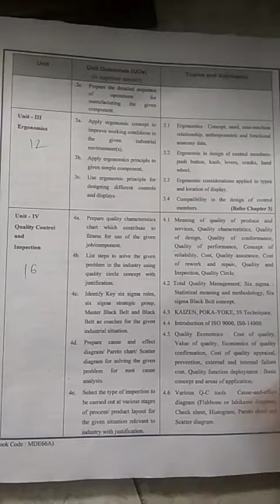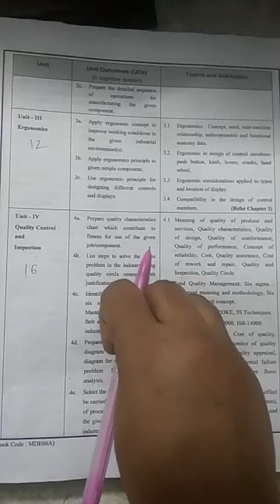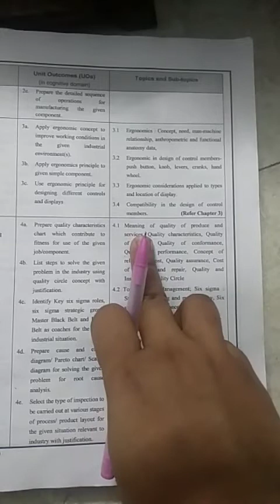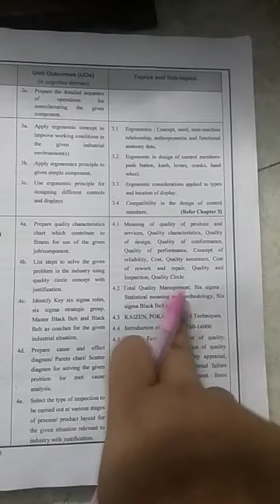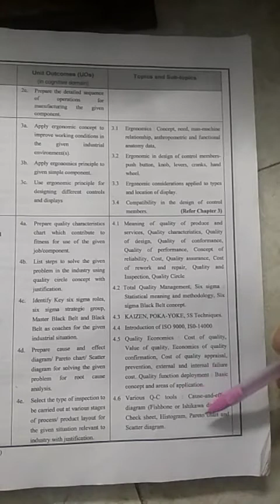22657_IEQ_CH04_L01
Introduction of quality,
Quality design, Quality control, Quality performance, Quality conformance, Reliability concept etc